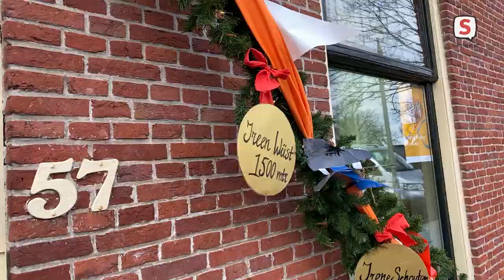Ouders en vrienden Kjeld Nuis zien olympisch goud in dorpscafé (8 februari 2022)